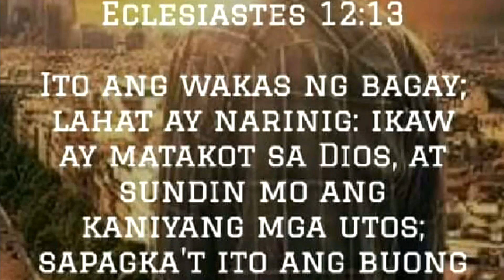BAGONG BAGUIO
A surprise visit to our relatives